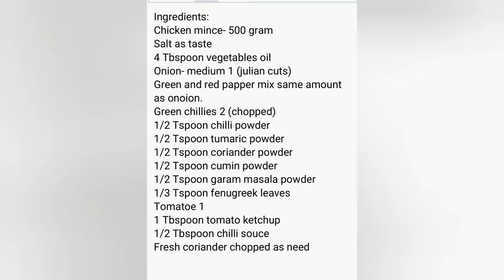Chicken donner home style